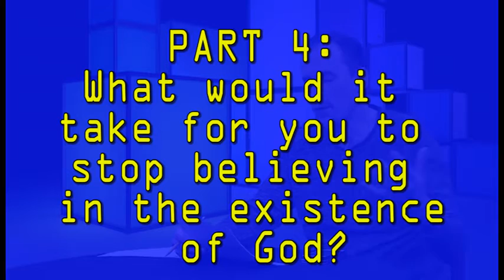What would it take for you to lose faith? (Atheist/Christian dialogue, Dehler vs. Neil Mammen)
In this video excerpt, an atheist (Bernie Dehler) and Christian (Neil Mammen) talk about the belief of God's existence.  What, if anything, would it take for Neil to drop his belief in the existence of God?

On 2-16-16, Bernie Dehler (atheist) had an videotaped discussion with Neil Mammen (evangelical Christian apologist) for a TV show in Beaverton Oregon called "Questions for Christians."

1. Do smart machines have souls? (6:08)
2. Does neurology falsify the existence of the soul? (18:40)
3. Is the gospel nonsense? (32:59)
4. What would it take for you to disbelieve in the existence
of God? (55:42)
5. What would it take for you to believe in the existence
of God? (1:03:47)
Bonus: Is Christianity superior to the other religions? (1:09:28)

More info on the presenters:
. You can also find him on Twitter

Bernie Dehler will also be in Eugene Oregon on 3-11-15 to debunk three apologists from Biola University: J.P. Moreland, Clay Jones, and Craig Hazen.